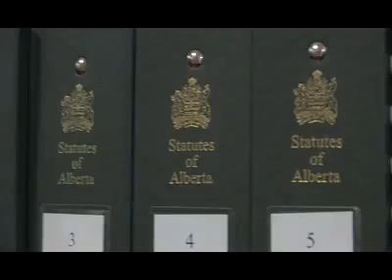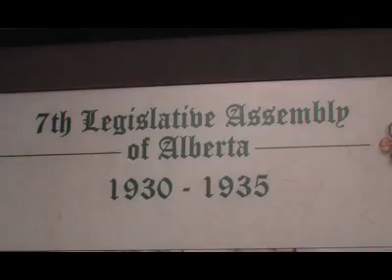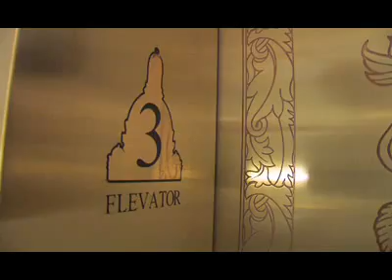Alberta Legislature Tour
MLAs Laurie Blakeman, Fred Horne and Carl Benito give a tour of their favorite parts of the Alberta Legislature. Video by Ryan Jackson/Edmonton Journal